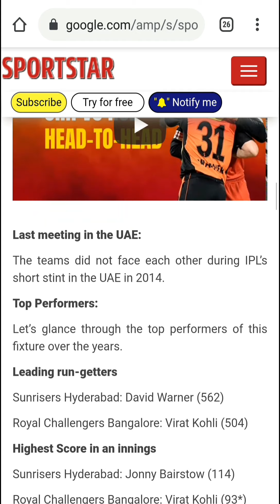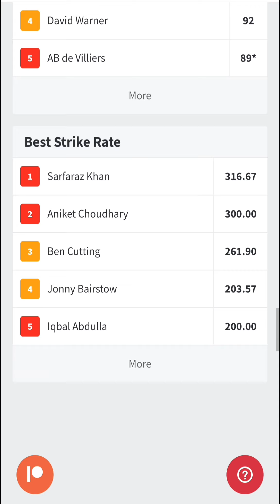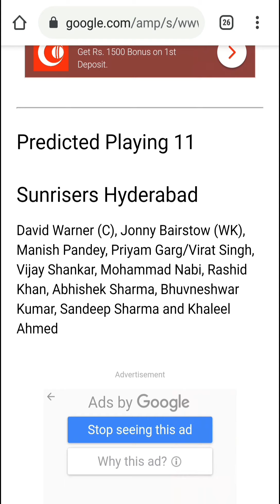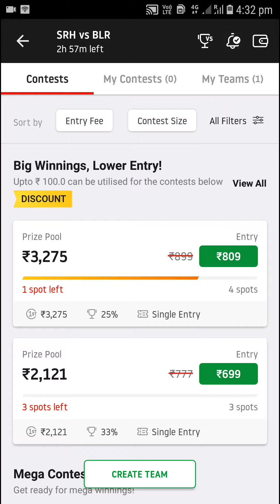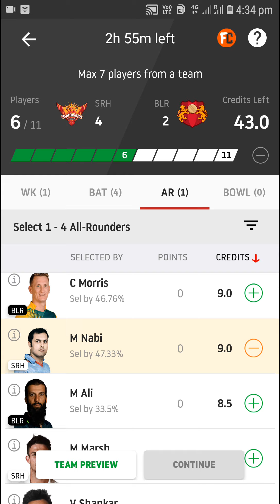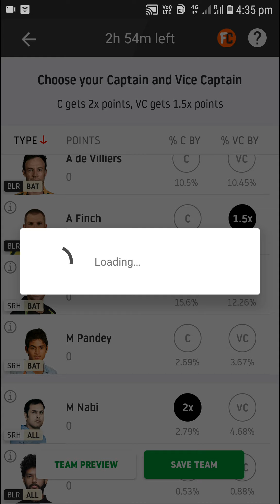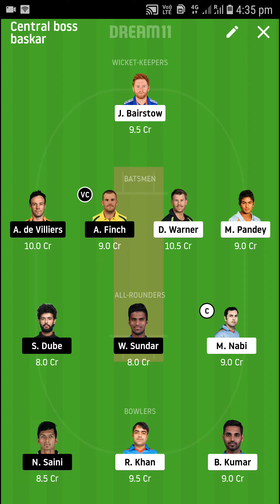Srh vs rcb dream11 team prediction in tamil | central boss baskar | cbb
1.
2. Use my invite code BOSSB338WX
3. Get ₹100 Cash Bonus

srh vs rcb dream11 top picks
srh vs rcb dream11 prediction
Mumbai indians team
chennai super kings team
fantasy tips
ipl 2020
how to create dream11 account
how to earn money indream11
dream11atozfulldetails
how to withdraw money in dream11 account
Centralbossbaskar

PLEASE READ:
We do not own all the material we're posting on this channel. If you are a copyright owner and want your work to be removed from our channel PLEASE contact us via email  or leave us a personal message here and we will remove your material right away. PLEASE do not opt for a youtube strike.

Follow and give me support on